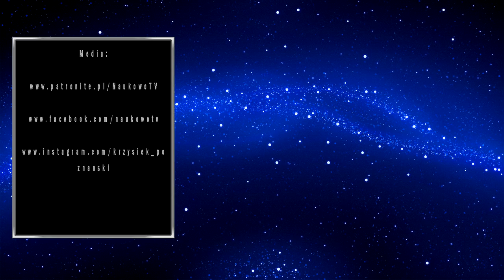Triceratops - roślinożerny przeciwnik tyranozaura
W kinematografii triceratops często przedstawiany jest jako masywny roślinożerny „czołg”, często konfrontujący się z tyranozaurami. Czy dochodziło między nimi do pojedynków? Zapraszam do obejrzenia tego materiału.

Muzyka: "Es Bueno Vivir En El Bosque" Autor : SIKIOR

MUZYKA:
Tomasz Kaczmarczyk ➫

W materiale wykorzystano fragmenty filmów:
Jurassic Park 1993 reż. Steven Spielberg
Zaginiony świat 1925 reż. Harry O. Hoyt
Milion lat przed naszą erą 1966 reż. Don Chaffey
Ostatni dinozaur 1977 reż. Tsugunobu Kotani, Alex Grasshoff